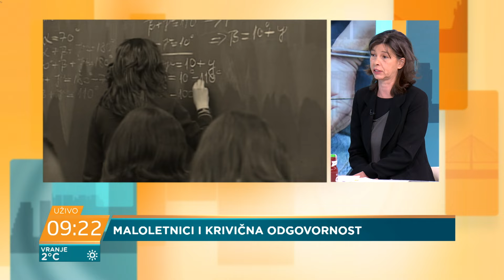Jelena Drenča i Jovana Škorić: Kako se u Srbiji kažnjavaji maloletnici?